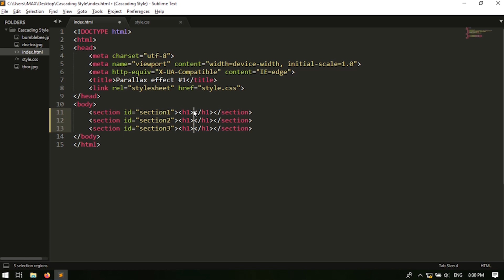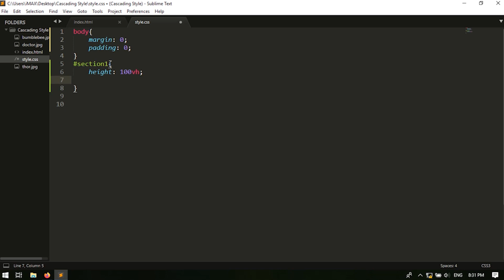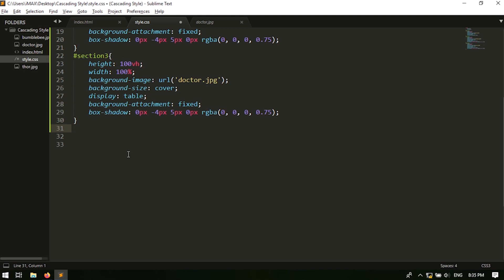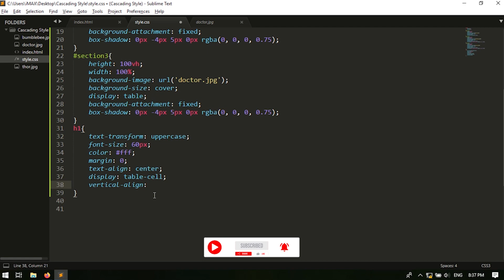Parallax Scrolling Effect using HTML & CSS | Cascading Style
From this tutorial shown how to design parallax scrolling effect using html and css.
Tools ► Sublime text 3

This Content Education Purpose only